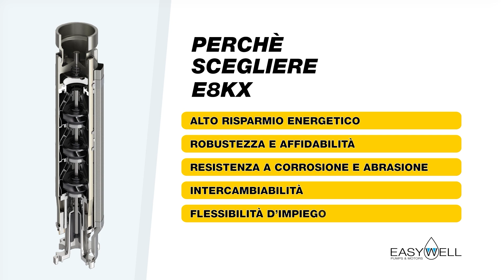Easywell - E8KX - Pompe sommerse in acciaio stampato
Le prime pompe sommerse della famiglia EASYWELL da 6-8″ in acciaio stampato. L’ampia gamma di prodotti si arricchisce ulteriormente con la serie E6KX-E8KX: robustezza, affidabilità e qualità ad un prezzo competitivo. L’accoppiamento con i motori sommersi serie MPC è garanzia di prestazioni al vertice del mercato.